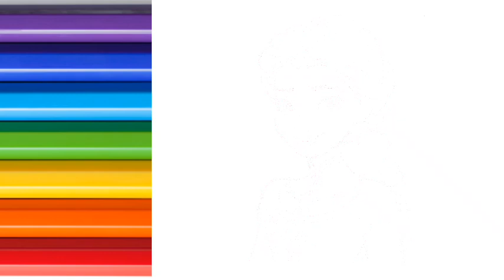How to Draw Elsa from Disney Frozen | Frozen Queen Elsa Drawing and Coloring | Draw Princess